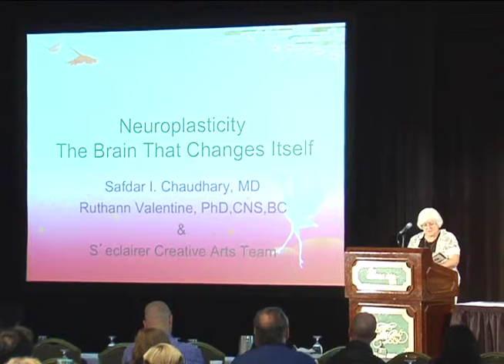Poetry Reading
Tirzah Mason reads a poem by Lisel Mueller about doctors at the Medicine, Spirituality and Culture conference at Chestnut Ridge in on September 9, 2011. It is not intended as a substitute for medical or psychological advice, diagnosis, or treatment.  The content should not be used for self-diagnosis, or treatment of any health-related condition.  As always, seek the advice of your health care provider with any questions regarding a medical or mental health condition.  Opinions expressed are the personal opinions and do not represent S’eclairer Behavioral Therapy.